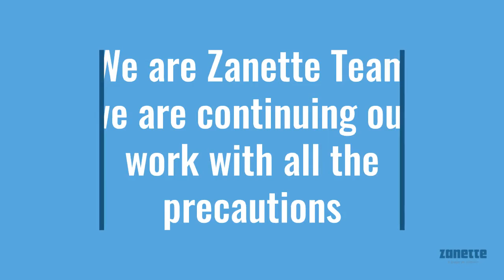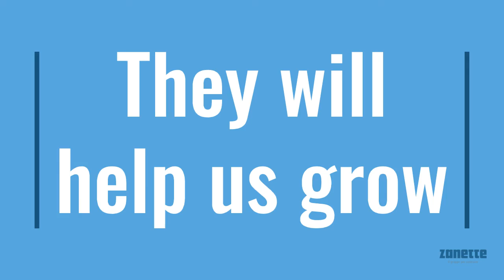Zanette precautions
We are Zanette Team we are continuing our work with all the precautions